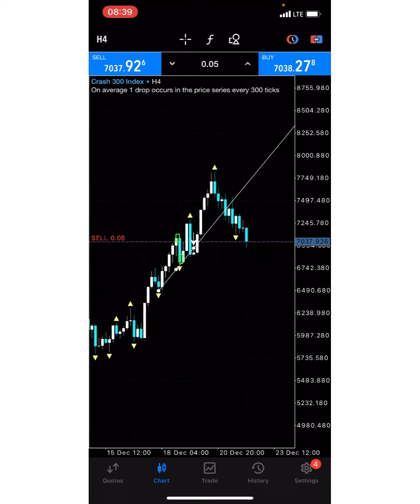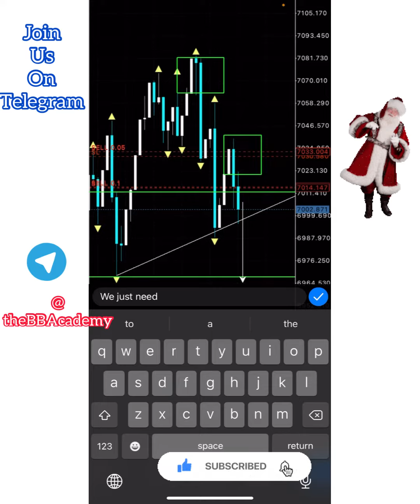How I Catch Spikes in Boom and Crash with my 5 Box Strategy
_________/OTHER STRATEGY\___________
Watch full strategy here

Need a forex mentor?
_____// Chat me up on Telegram \\_______

1. Before you trade this strategy, Watch and Learn About Market Foundation here

2. Watch the strength and weaknesses of Support and Resistance